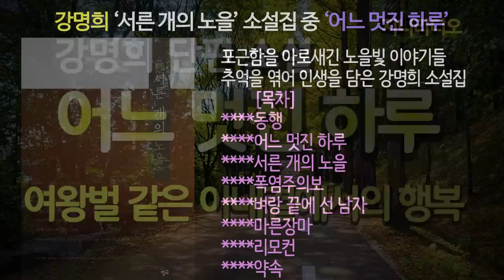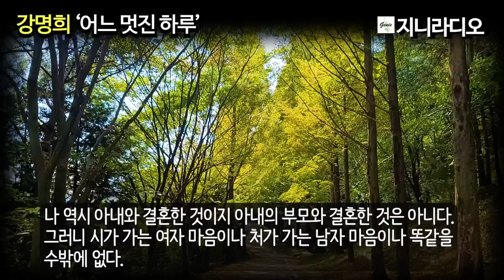강명희 ‘어느 멋진 하루’/ 단 하루라도 처자식 생각하지 않는 날이 있었으면 좋겠지만, 그래도 여왕벌 같은 아내곁에서 사는 게 가장 편하리라/ 책읽어주는여자/ 지니라디오/ 오디오북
*작품명; 어느 멋진 하루
(강명희 작가 소설집 '서른 개의 노을' 중)
*지은이; 강명희
*출판사; 도화

[강명희 작가님]
**경기도 김포 출신. 숙명여자대학교 국문학 전공. 국어교사로 재직
**한라일보 신춘문예로 등단
**대표 소설집; 히말라야바위취, 서른 개의 노을, 65세
**제12회 한국소설작가상(소설집 부문)
**(현)한국소설가협회 회원으로 활동

[서른 개의 노을] 책 소개
포근함을 아로새긴 노을빛 이야기들. 추억을 엮어 인생을 담은 강명희 소설집. '동행', '어느 멋진 하루', '서른 개의 노을', '폭염주의보', '벼랑 끝에 선 남자', '마른장마' 등의 작품들이 수록되어 있다.

  **목차**
--동행
--어느 멋진 하루
--서른 개의 노을
--폭염주의보
--벼랑 끝에 선 남자
--마른장마
--리모컨
--약속

['서른 개의 노을'을 출간하며 작가의 말씀]
  일 년 사 개월 만에 묶는 소설집이다. 물론 여기에 수록된 작품들이 다 이 기간에 쓰인 것은 아니다. 첫 번째 소설집에서 이런저런 이유로 누락된 소설들과 그간 쓴 것들을 모은 것이다. 이유 중 가장 큰 것은 불편함이다. 나를 비롯한 주변인들의 모습이 언뜻언뜻 보인다. 소설은 픽션이다. 있을 수 있는 이야기를 쓰는 것이다. 소재는 주변에서 얻어왔지만 작가가 상상하여 이야기로 재구성한 픽션이다. 혹 주변인의 모습이 보이더라도 오해가 없기를 바란다. 나는 소설 쓰기가 두렵다. 배우가 몸으로 여러 가지 캐릭터를 연기한다면 나는 글로 여러 캐릭터를 연기한다. 하지만 그 캐릭터도 결국은 나에게서 벗어나지 못한다. 그래서 두렵다. 그럼에도 불구하고 이렇게 상품가치도 없는 소설을 생산해 내는 그 어떤 행위보다도 소설쓰기가 재미있기 때문이다. 산고의 고통만큼 힘들지만 그만큼 큰 기쁨을 준다. 사랑하는 아들 집 앞에서 얼어 죽는 「동행」 속의 노인처럼 소설을 짝사랑하다가 그 문짝 앞에서 얼어 죽는다 해도 나는 행복할 것이다. “작가가 놓쳐서는 안 될 것은 자유롭게 상상할 수 있는 정신적 여유입니다. 맘 놓고 상상하세요. 아무도 의식하지 말고, 어떤 주의주장에도 구애받지 말고, 무슨 윤리의식 따위에 신경 쓰지 말고 마치 세상에 나 혼자 살고 있는 듯이 그렇게 자유롭게 상상한 인간들의 얘기들을 쓰세요.” 내가 등단했을 때 스승이신 소설가 김승옥 선생님께서 메일로 격려해주신 말씀이다. 자유로운 상상력은 용기가 필요하다. 지금 나는 큰 용기를 내어 이 책을 세상에 내놓는다. 김포 벌판에서 나고 자라는 질경이처럼 강인한 삶을 사셨던 아버지께 이 소설집을 바친다. 내 소설 속에 가끔 나타나 방향을 가르쳐주시던 아버지는 꼭 십 년 전 이맘때 저 세상으로 가셨다. 아버지! 해가 갈수록 당신이 더욱 그리워지는 것은 어찌된 연유인지요? 비록 당신의 기대에 못 미치는 무명의 소설가지만 당신께 부끄럽지 않은 글을 쓰겠습니다. 꼭 그러하겠습니다. 약속드립니다.

[타임라인]
00:00:00  인트로(책 소개 및 작가 소개)
00:00:19  이야기 본문
00:51:30  클로징(작품 감상)